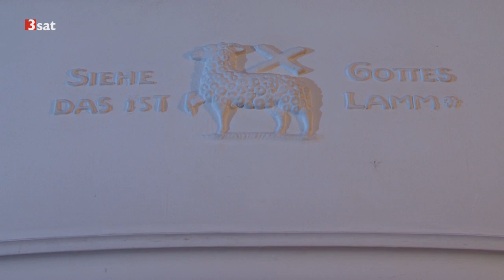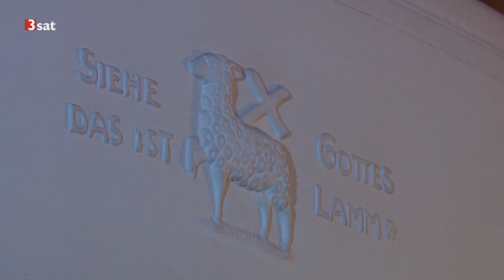Christmas Carols zur Adventszeit (2018)